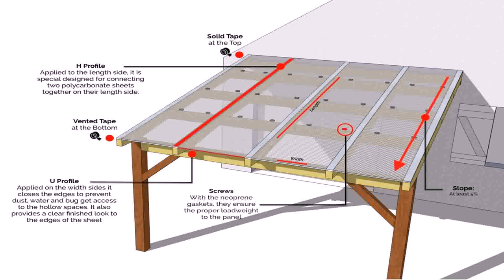How Can I Build A Patio Cover